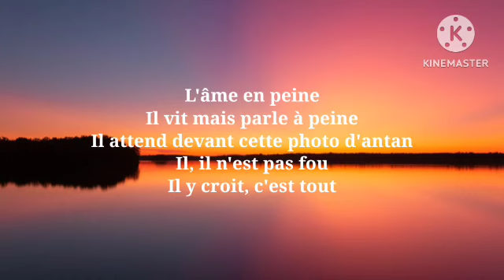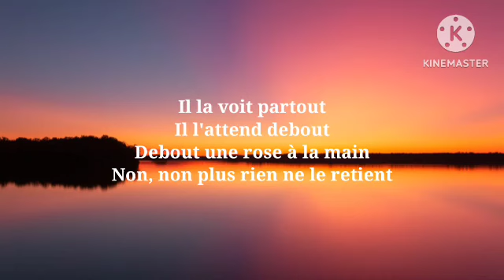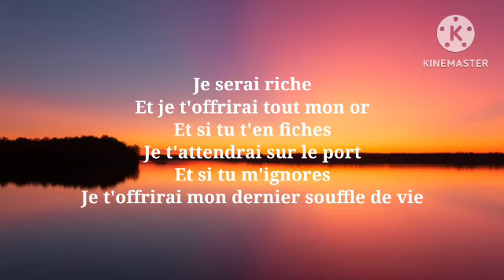Indila - Love Story (Lyrics)